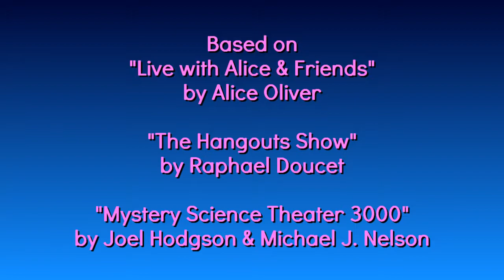Funtime Stream Show! | Outro Sequence (episodes 1-2)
This is ending credits for my series The Festival Show, now known as Funtime Stream Show.

Embassy Love used MAGIX VEGAS Pro 14 and Photoshop for making videos.